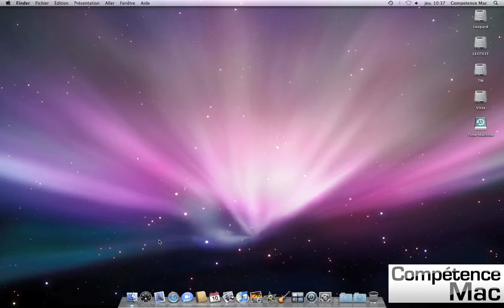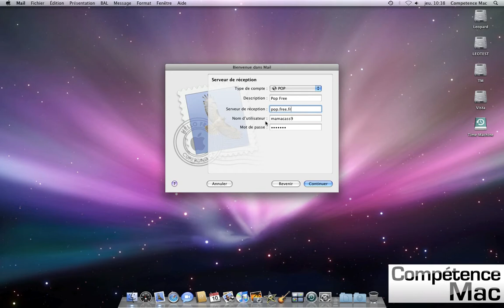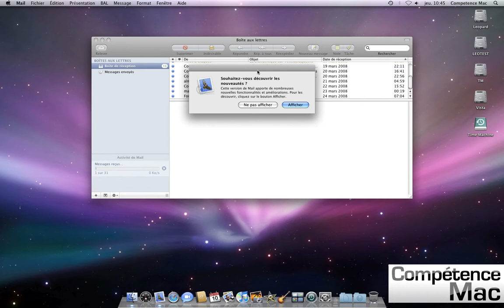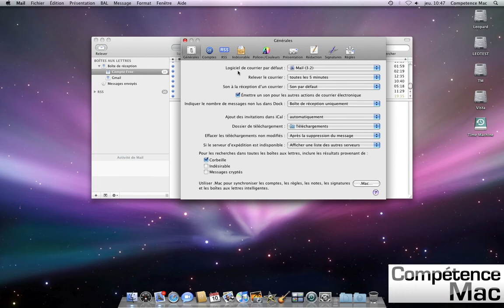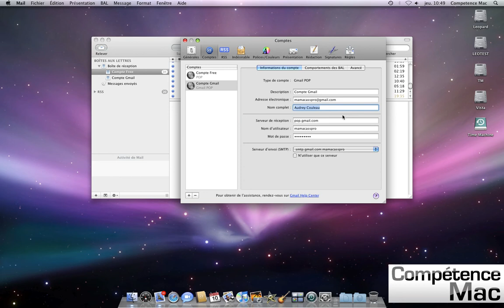15 • Première configuration de Mail • Mac OS X Leopard (tutoriel vidéo)